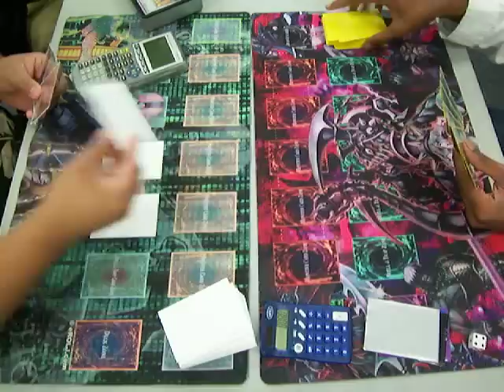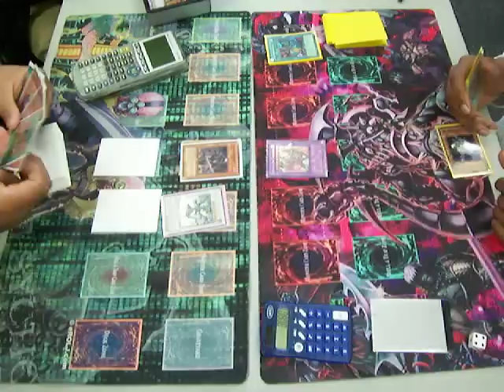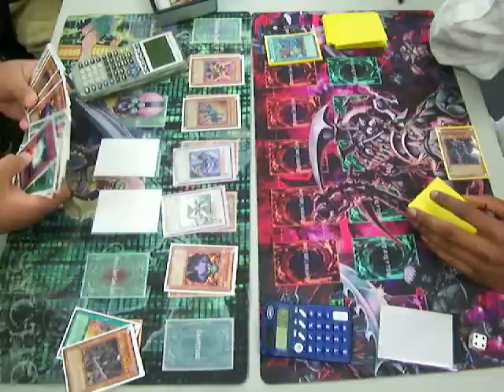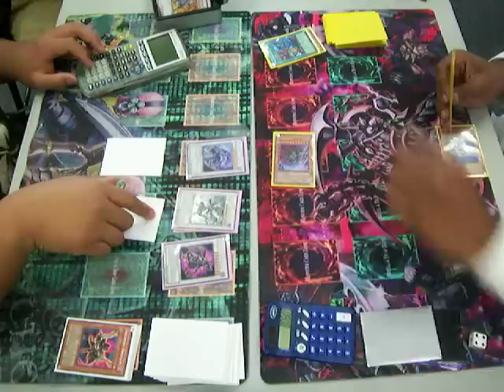YuGiOh Mike's Infernity Deck Vs Michael B's Destiny End Dragoon Deck R1D1